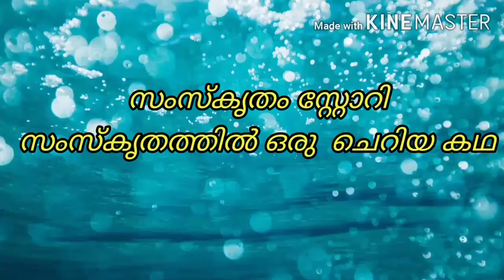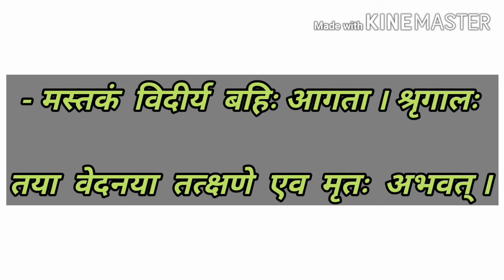സംസ്‌കൃതം സ്റ്റോറി for kids/sanskrit story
സംസ്കൃതത്തിൽ സ്റ്റോറി പഠിച്ചാലോ
Sanskrit story
Story sanskrit
സംസ്‌കൃതം സ്റ്റോറി
സംസ്‌കൃതം story